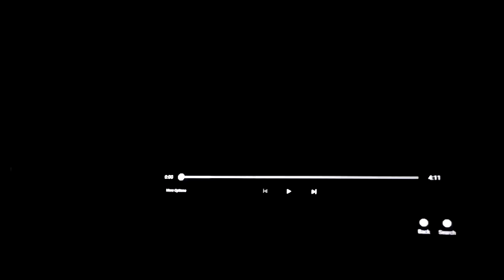transtomers devastaion ending movie 1986 theme song lion dub